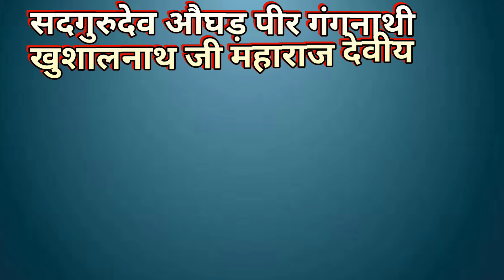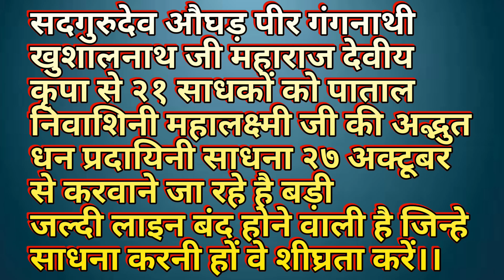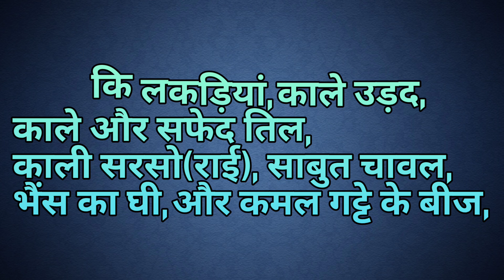हर तामसिक शक्ति खुद ही सिद्ध होने लगती है इस सिद्धी के बाद।।वज्र योगिनी साधना।।vajra yogini sadhana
1,yogini sadhna kaise Karen
2, Naina yogini sadhna
3, shaktiyon ko sidhh kaise Karen
4, tamsik shaktiyon ko sidhh karne ki sadhna bataiye
5,shamshan sadhana kaise karen
6,mashan jagane ka mantra bataiye
7,mashan kitne parkar ke hote hai
8,yoginiyan kitni hoti hai
9, karn yogin ki sadhana bataiye
10,dhan varsha yogini ki sadhana bataiye